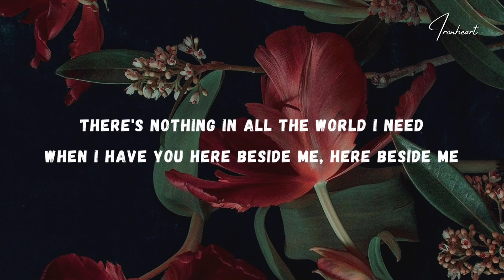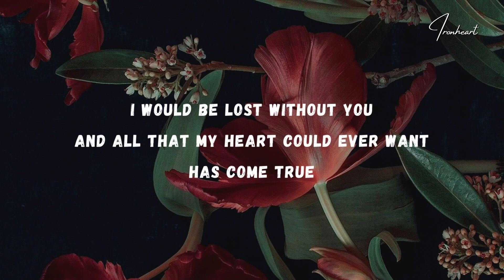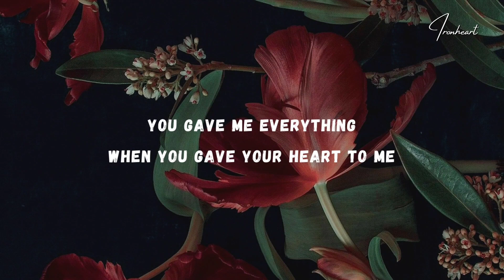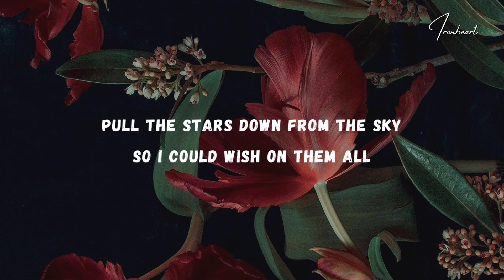Jim Brickman – Your Love (Lyrics)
Lyrics, Jim Brickman – Your Love

        Lyrics:  "Your Love"
(feat. Michelle Wright)

It's not the flowers wrapped in fancy paper
It's not the ring I wear around my finger
There's nothing in all the world I need
When I have you here beside me, here beside me

So you could give me wings to fly
And catch me if I fall
Or pull the stars down from the sky
So I could wish on them all

'Cause your love is the greatest gift of all

In your arms, I found a strength inside me
And in your eyes there's a light to guide me
I would be lost without you
And all that my heart could ever want has come true

You could offer me the sun, the moon
And I would still believe
You gave me everything
When you gave your heart to me

You could give me wings to fly
Pull the stars down from the sky

Your love is the greatest gift of all